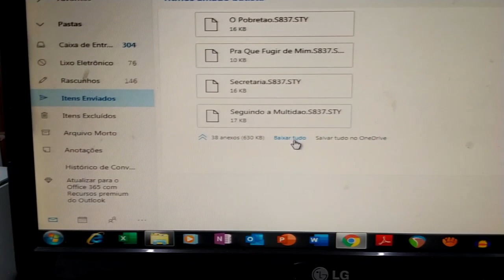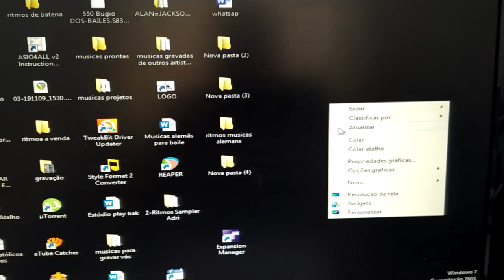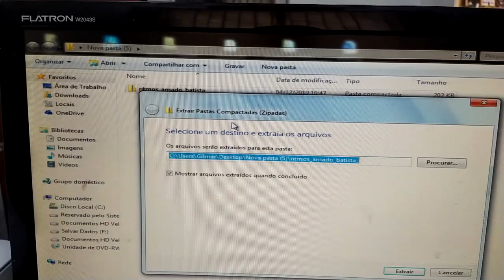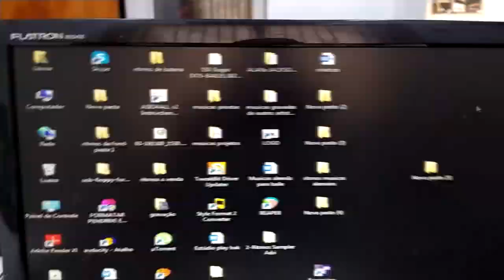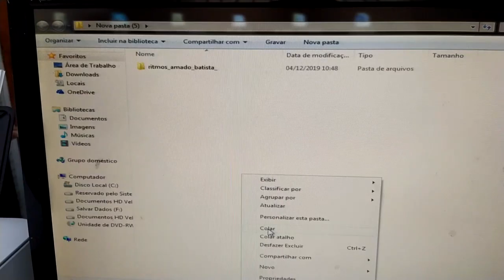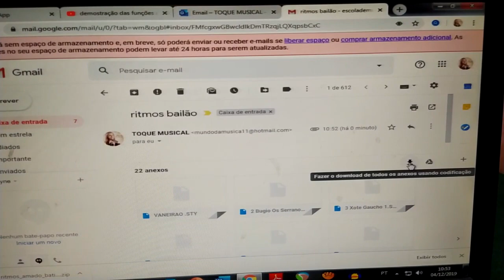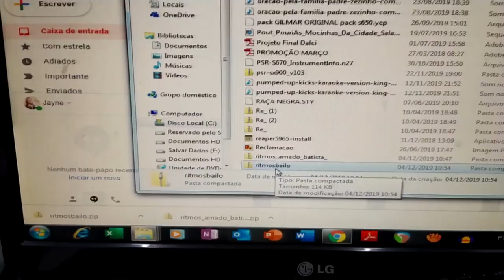como baixar os ritmos do e mail para o pendrive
como baixar os ritmos do e mail para o pendrive      Ritmos para teclados com pendrives e disquetes   RITMOS, VÍDEO AULAS, PACK DE SAMPLES PARA TECLADOS YAMAHA,  também trabalhamos com vendas de teclados Yamaha CONTATO whatsap 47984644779 professor Gilmar loock